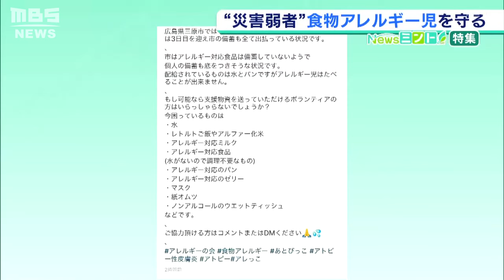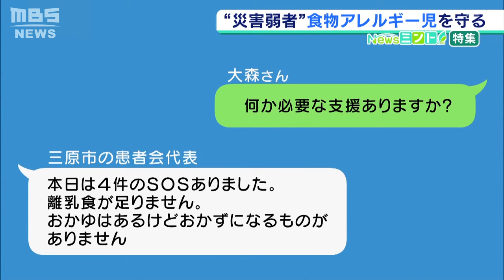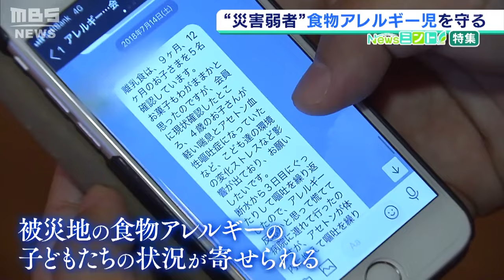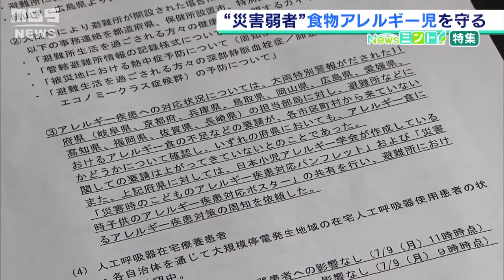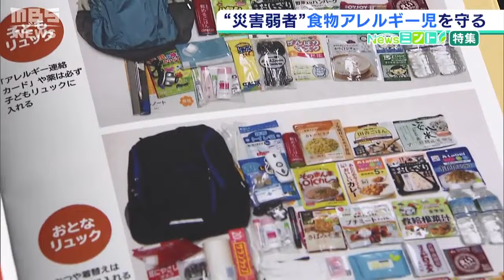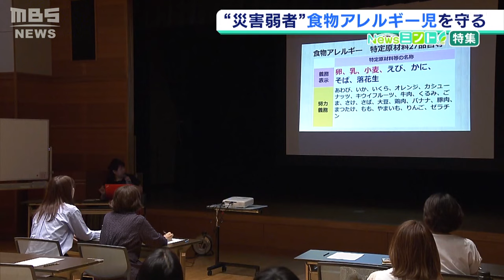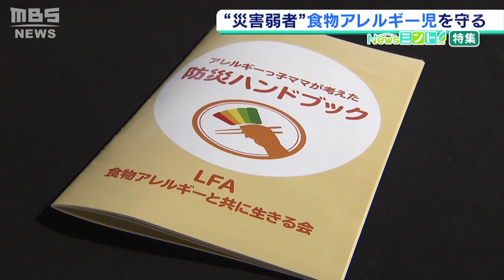【食物アレルギー児と災害】「物資があるのに…食べられるものがない」お母さんたちの声から生まれた『子どもたちを守るハンドブック』(2019年7月16日)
アレルギーの子を持つお母さんたちが、災害時に自分たちの身を守るための情報をまとめたハンドブックを作りました。卵、乳、小麦・・・。食物アレルギーを発症する小さな子どもにとっては、災害が起きて避難所に行っても、配給の食べ物を食べられないことも。これまであまり知られることのなかった食物アレルギーと災害。2018年夏に起きた西日本豪雨をきっかけに対策の重要性に気付いた大阪の食物アレルギーの患者会代表の女性を取材しました。
（2019年07月16日　MBSテレビ「Newsミント」特集より）